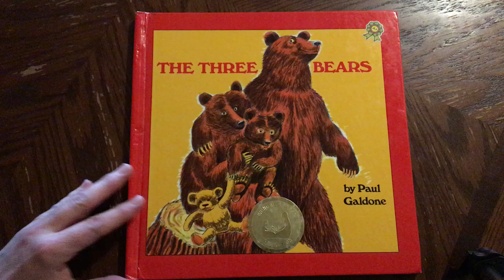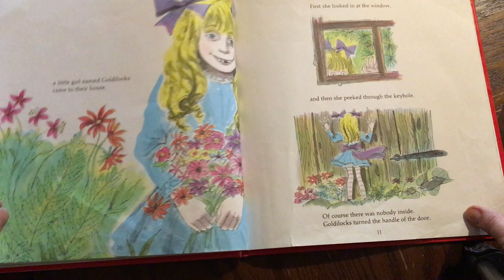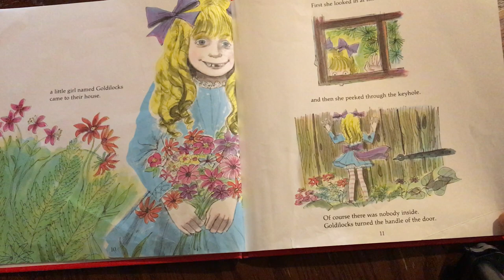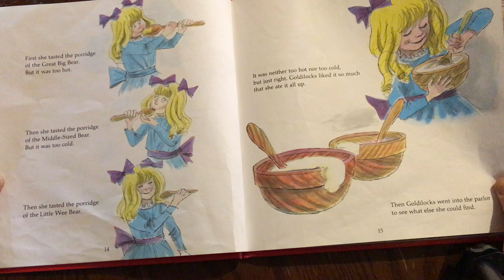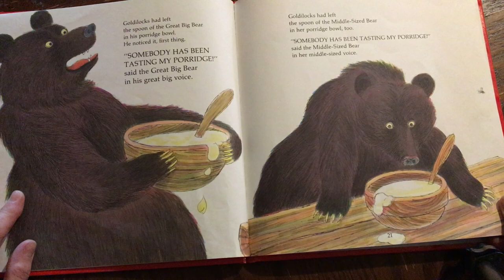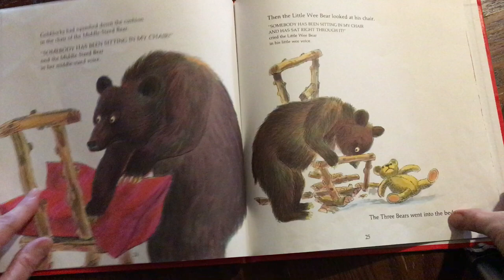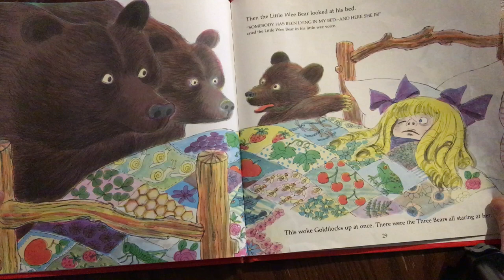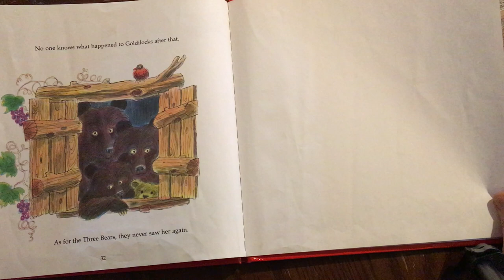The Three Bears by Paul Galdone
Listen as Ms. Krista reads the story.